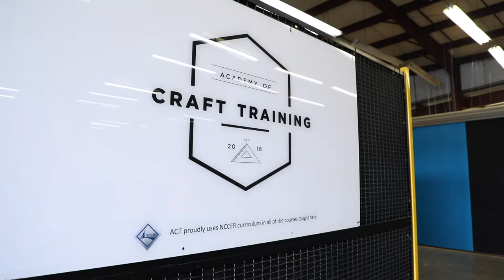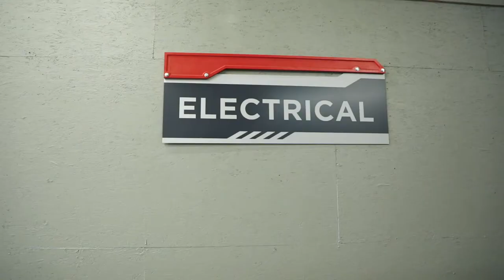Career & Technical Education at Pelham City Schools